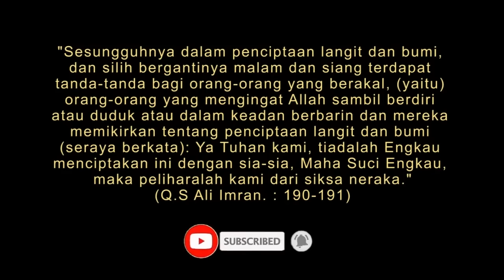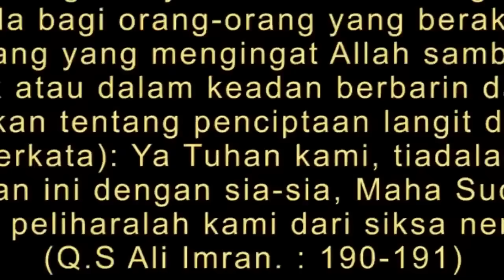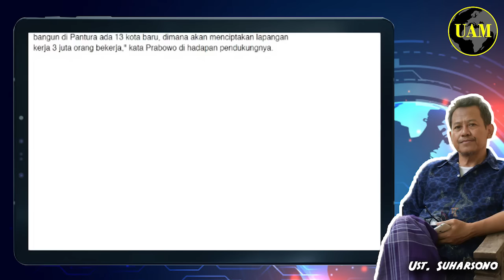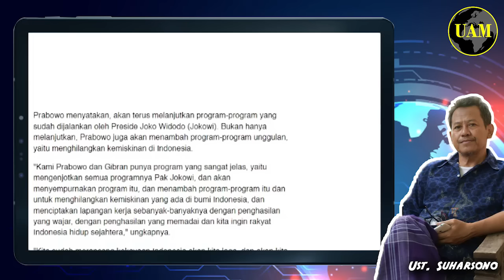Ambruk...!! Kenapa Rakyat Gak Peduli: Panggung Paslon 02 di mana-mana; Sepi...?!